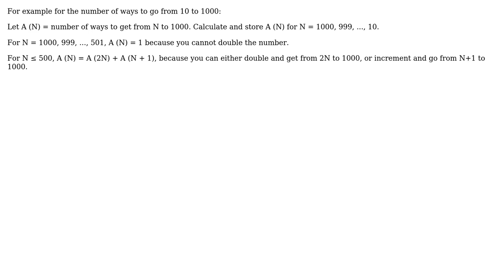Software Engineering: Increment or double problem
With thanks & praise to God, and with thanks to the many people who have made this project possible! | Content (except music & images) licensed under CC BY-SA | Music | Images & others | With thanks to user gnasher729 user Danique user AK_ and the Stack Exchange Network Trademarks are property of their respective owners. You are responsible for your own actions.